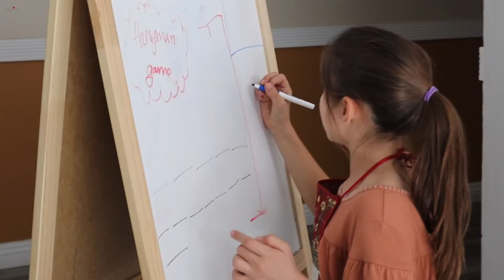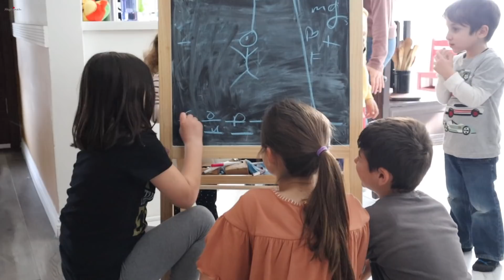Մանկական Խոհանոց - Kids Cooking Classes - Heghineh Cooking Show in Armenian